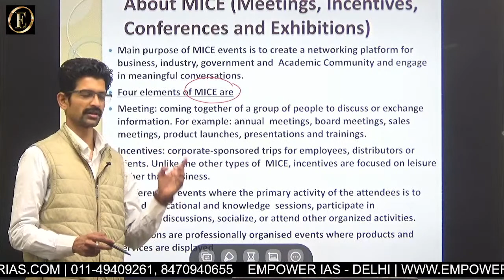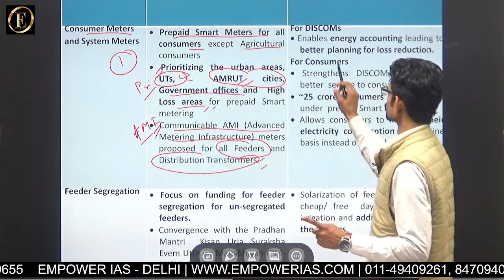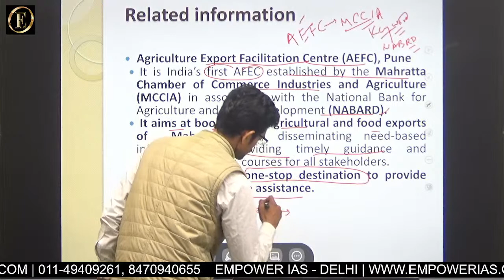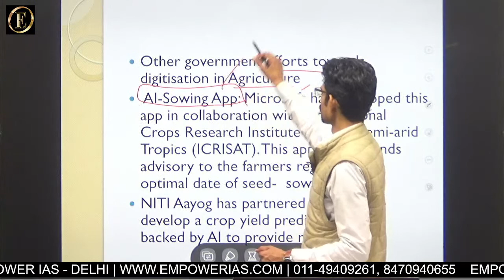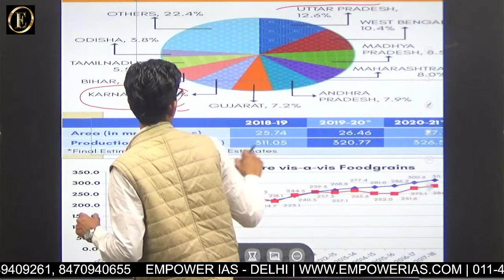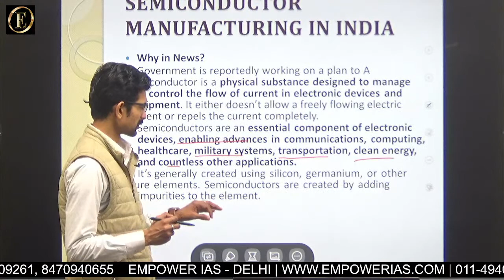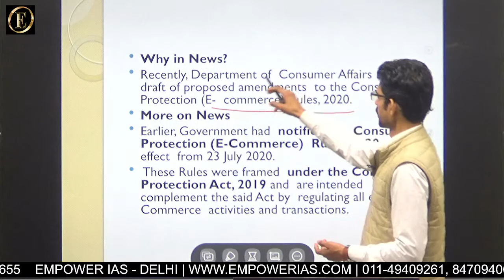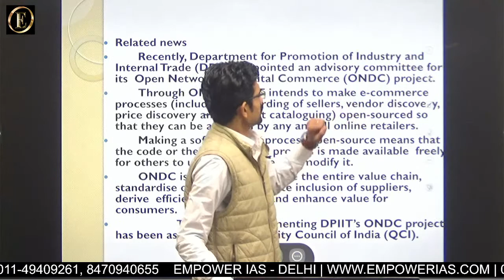CLASS - 2 (JUNE) | CURRENT AFFAIRS | EMPOWER IAS | UPSC | PCS | IPS | IRS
Welcome to the empower ias family. a family of compassionate learning culture.

At empower IAS we truly believe education is a fundamental right and to achieve that goal we present to you our online demo lectures. for further details kindly contact us on numbers provided below.

The multi dimensional nature of civil services exams demands not only in depth learning but interlinking of topics.

At empower IAS with years of experience in helping students to achieve their dreams we have understood what the actual demand of examination is.

Here we present to you repository of our lectures that will help you in better understanding of the topic.

Empower IAS- the power to pursue your dreams.